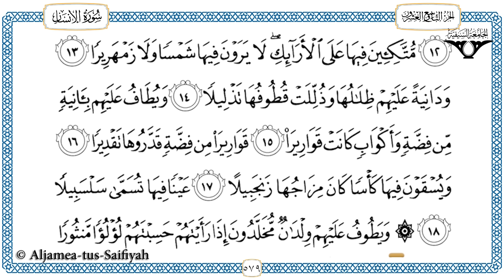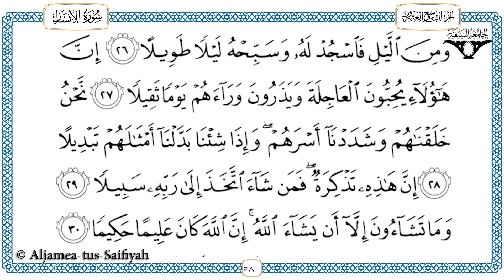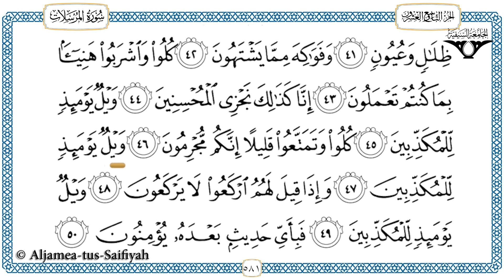Juz 29 Tilawat al-Quran al-kareem (al-Hadr)